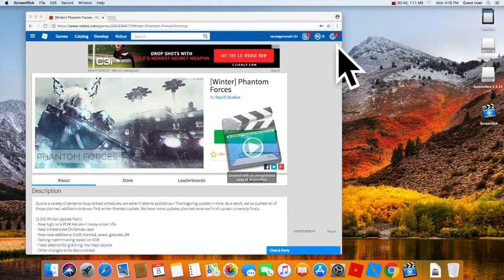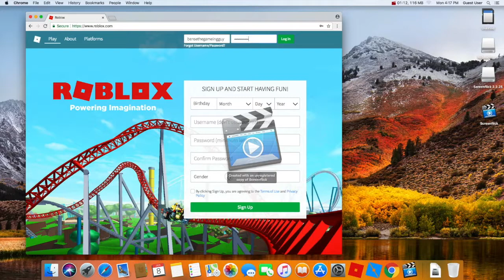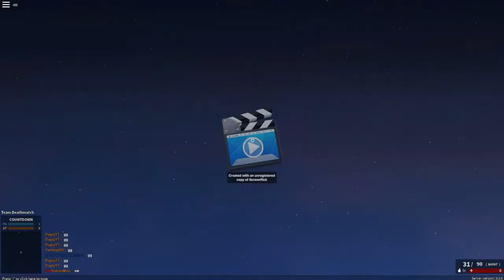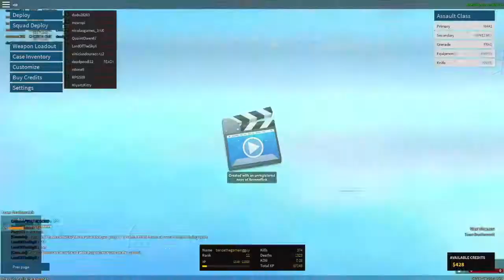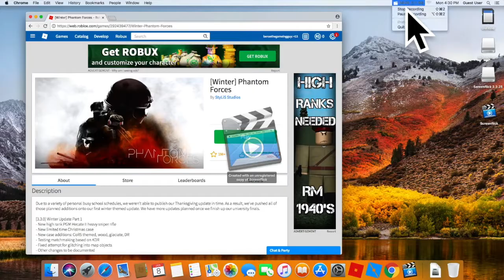ROBLOX - PHANTOM FORCES | MUSTAPHA GAMING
THIS VIDEO WAS SO FUN TO DO ! THANKS ! MUCH LOVE !